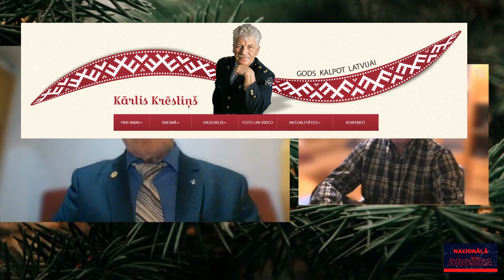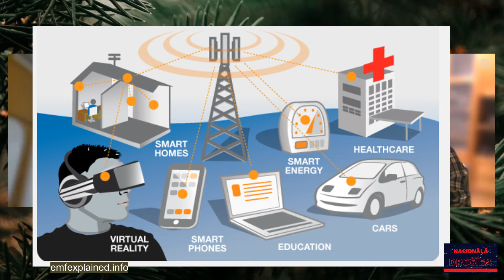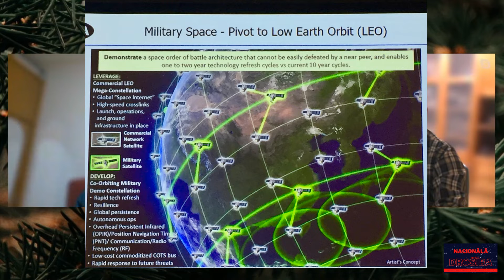Bruņutehnikas izvietošana pie valstu robežām, kurš to var aizliegt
Sarunu “Nacionālā drošība” vada Ģenerālis Kārlis Krēsliņš, Ģenerālmajors Juris Maklakovs, Pulkvedis Raimonds Rublovskis Marlēna Pirvica un ekonomiste, lektore, pētniece un uzņēmēja Līga Leitāne.

Demokrātijas aizsardzības biedrība,
DAB